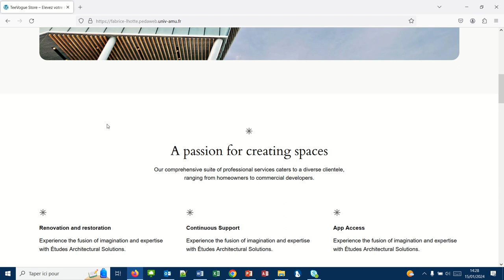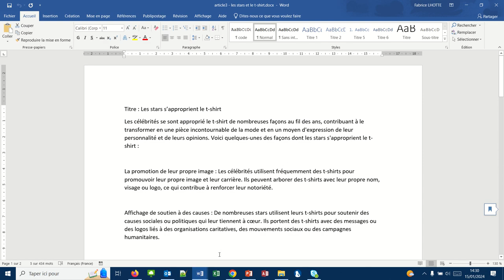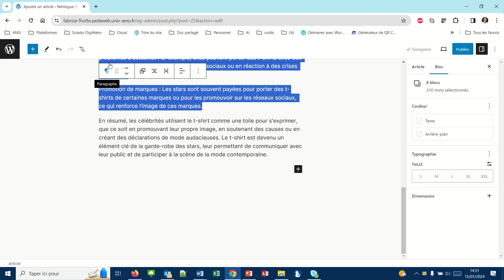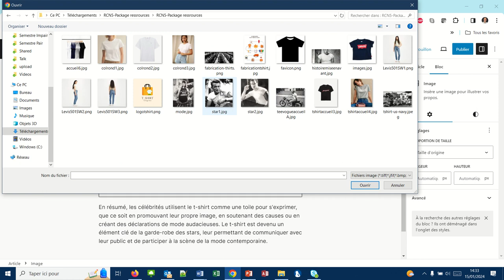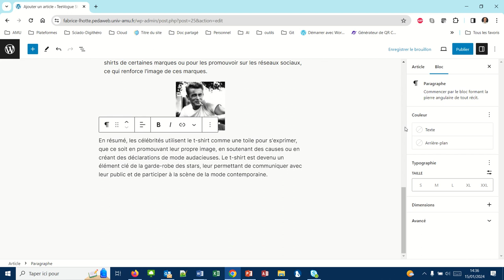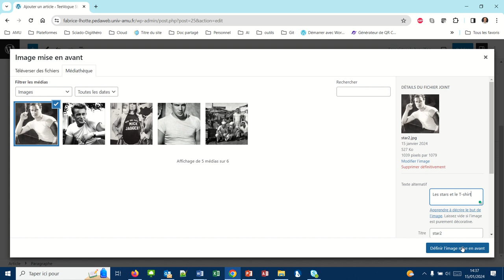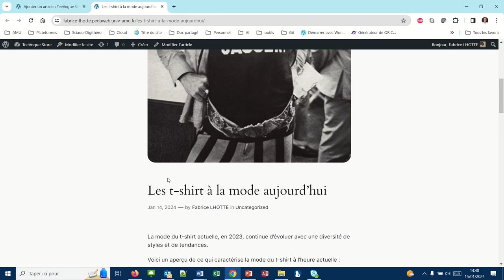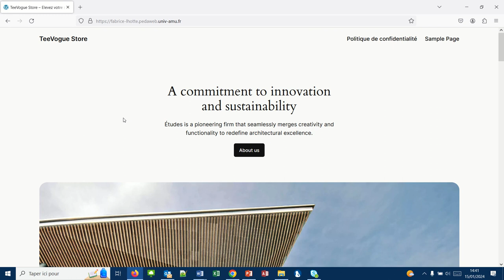Les listes numérotées et les boutons de commandes dans vos contenus WordPress (WP007)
Cette vidéo présente les nouveautés suivantes par rapport à la vidéo précédente :
- Créer une liste numérotée
- Création d'un bouton de commande